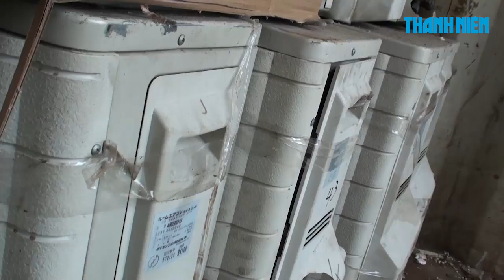Bắt container chứa số lượng lớn hàng điện lạnh nhập lậu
Ngày 24.8, Đội 6 Phòng Cảnh sát điều tra tội phạm về quản lý kinh tế và chức vụ - (tức PC46, Công an TP.HCM) vừa bắt giữ một xe container chứa số lượng lớn hàng điện lạnh nhập lậu vào TP.HCM.

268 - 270 Nguyễn Đình Chiểu, Phường 6, Q.3, TP HCM